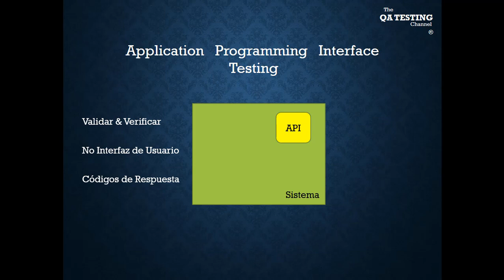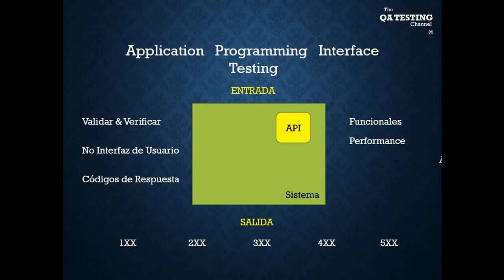¿Qué es API Testing? - En 1 Minuto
En breve describiremos que es API Testing.